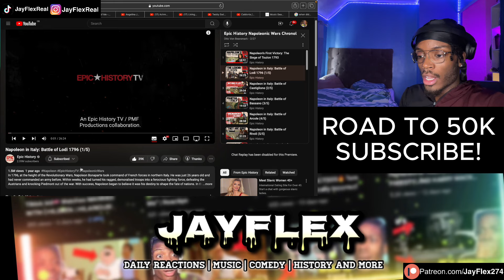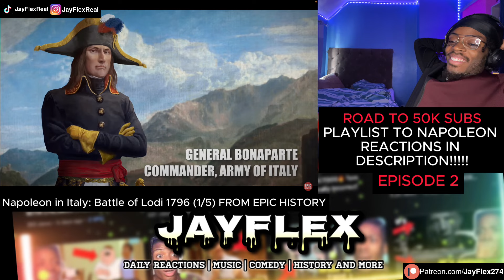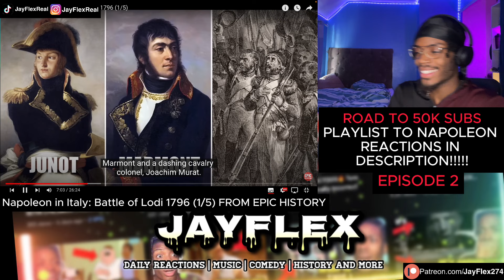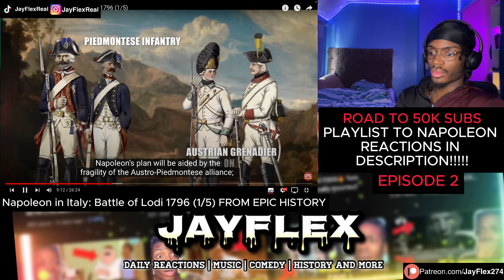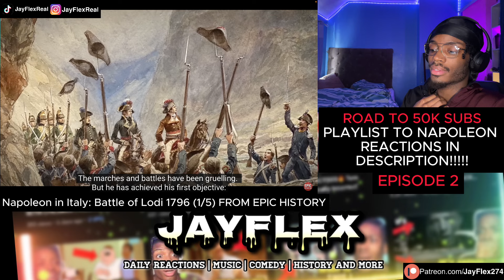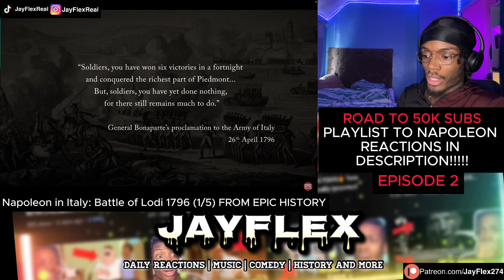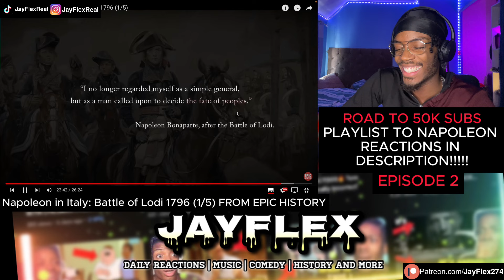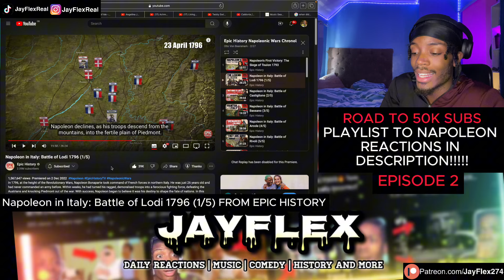Napoleon In Italy #1 Battle of Lodi 1796 By Epic History (BRIT🇬🇧REACTION)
JayFlex reacts to  by Epic History